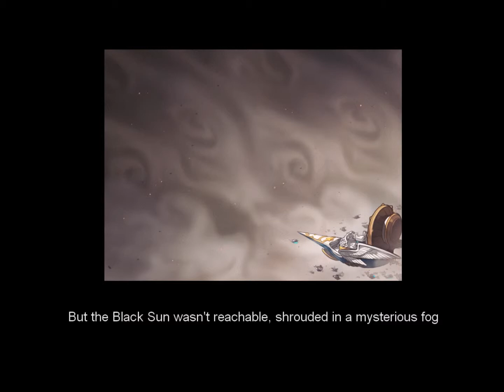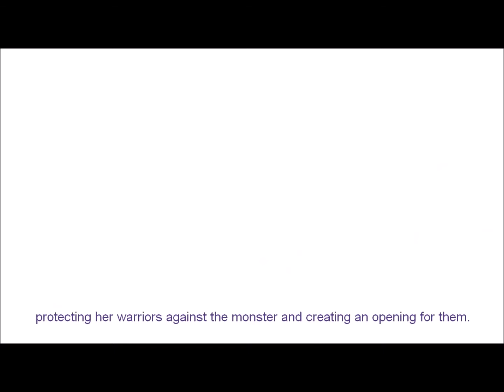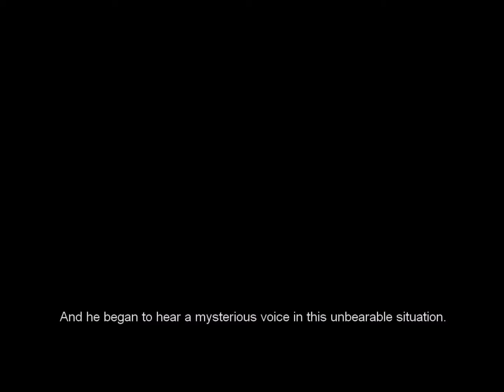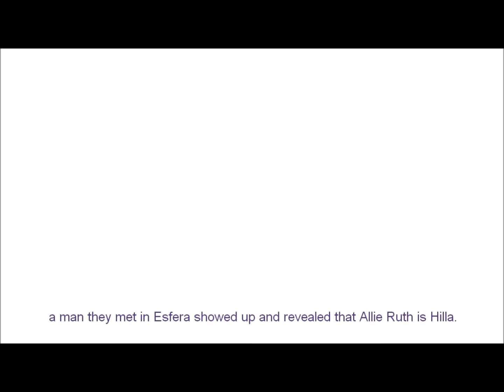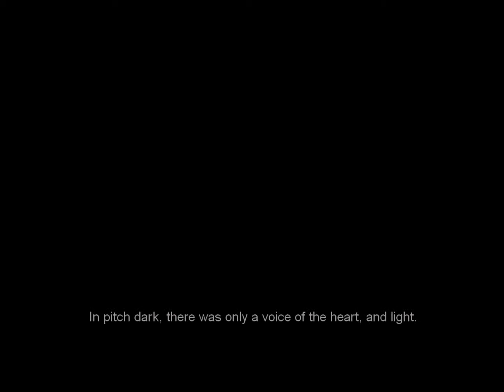MaplestorySEA Black Mage Limen 1st Story Tears of the World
With the help of Orchid the labyrinth of disappears revealing the true area of the black sun, Limen.

Welcome to the Tears of the World. A place where the Erda are produced.